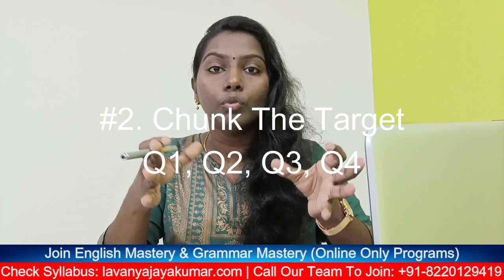5 Steps To Achieve Your Goals In This Financial Year 2023 - 2024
5 Tips To Start The New Financial Year On A Strong Note!

தமிழ் மீடியம் படிச்சாலும் இங்லிஷ் பேசலாம்.

விவரங்கள் இதோ 👇

ஸ்கூல், காலேஜ், மற்ற இங்லிஷ் கோச்சிங் இன்ஸ்டிட்யூட்கள் சொல்லிக்கொடுக்குற டைம் வேஸ்ட் பண்ற, பயனளிக்காத முறைகள்ல என்னோட Teaching / Techniques இருக்காது.

English Mastery-யில என்னோட TLSRW FRAMEWORK கத்துக்குவீங்க.

Grammar Mastery-யில என்னோட Unconscious Assimilation Process-அ கத்துக்குவீங்க.

கோர்ஸ் சேர... 👑👇

இந்த லிங்க் க்ளிக் பண்ணி, English Mastery, Grammar Mastery சிலபஸ் விவரங்கள படிச்சிட்டு, டெமோ பாருங்க.

#2. BUY பட்டன் க்ளிக் பண்ணி, பணம் (Rs.2,999 // 6 months course access) செலுத்தின உடனே வீடியோ பாடங்கள் ஓபன் ஆகும்.

#3. படிங்க, நோட்ஸ் எடுங்க, ப்ராக்டிஸ் பண்ணுங்க.

டவுட் வந்தா? 🧐🤷‍♀️🤷

கேள்விகள் எழும்போது உடனே வீடியோ பாடங்கள்லயே கொடுத்திருக்க ஈமெயில் பட்டனை யூஸ் பண்ணி என்கிட்ட சந்தேகங்கள் கேட்டு தெளிவு பெறுங்க.

என்னோட சஜஷன் 👇 💯

Grammar Mastery கோர்ஸ்ல முதல்ல இணையுங்க, அதை முடிச்சிட்டு English Mastery கோர்ஸ்ல இணையுங்க.

📲 நம்ம அகாடமி வெப்சைட் போயி, கோர்ஸ் சிலபஸ் செக் பண்ணிட்டீங்க, ஆனாலும் கோர்ஸில் சேர உதவி தேவைப்படுதா?